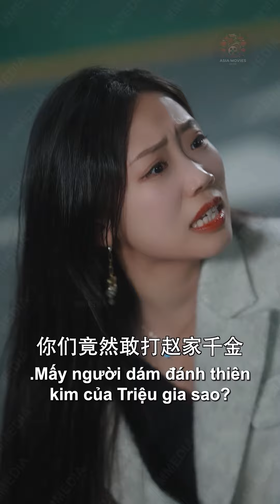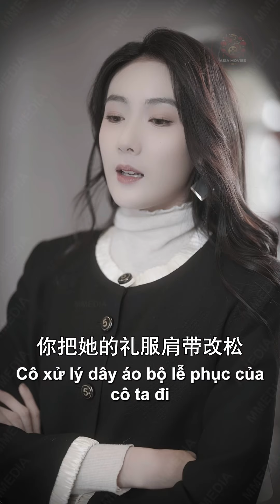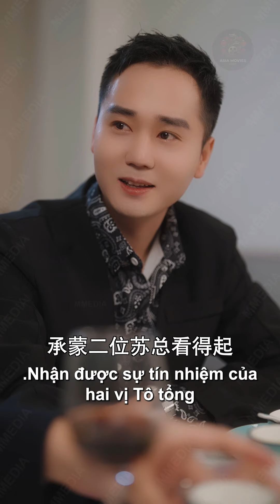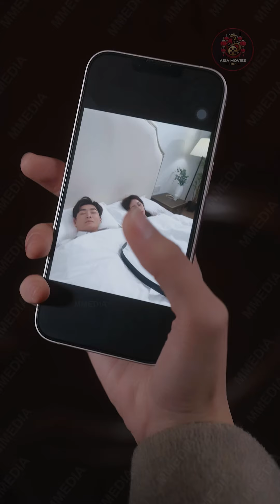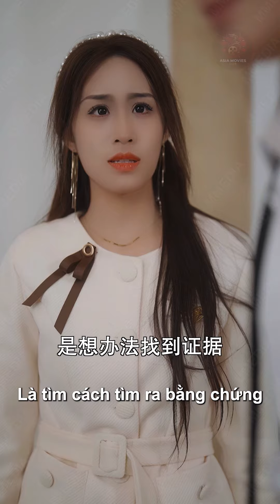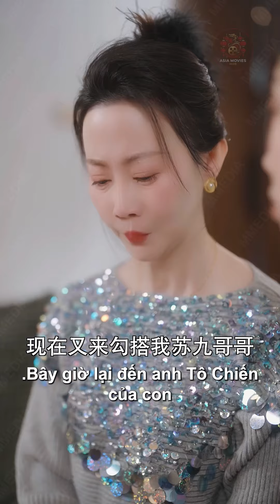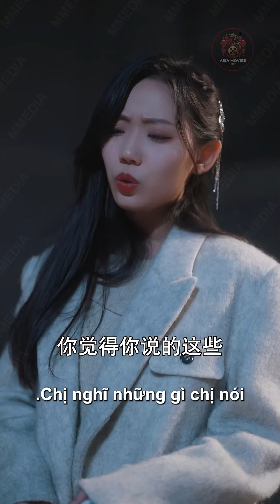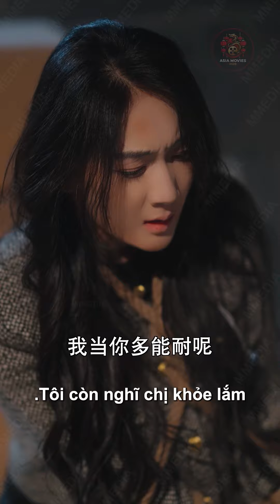Chị Cả Hóa Mafia Dạy Em Gái Bố Láo Nói Tiếng Lạ, Báo Thù Những Ngày Tháng Bị Chèn Ép Trước Đây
📌 Tên Phim: TỔNG TÀI CƯỚP DÂU